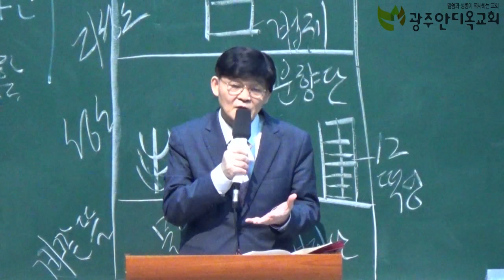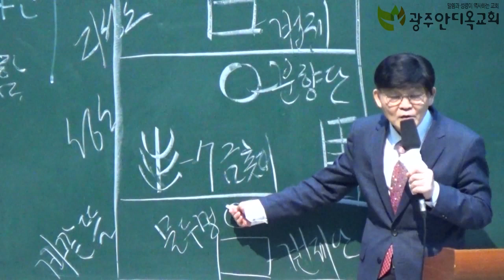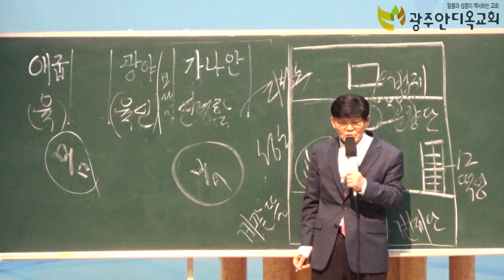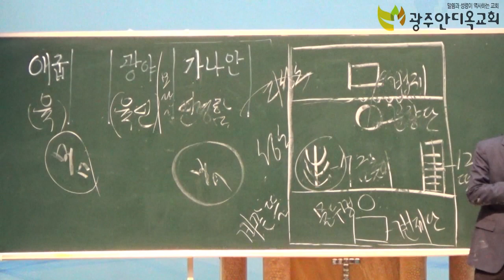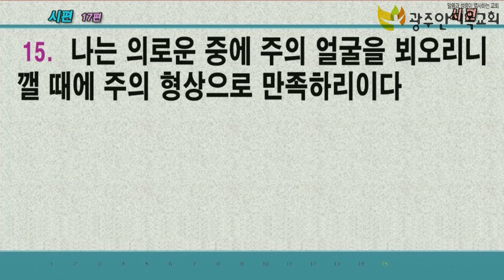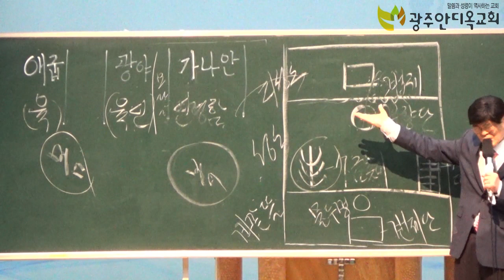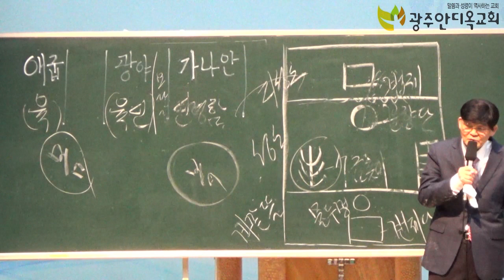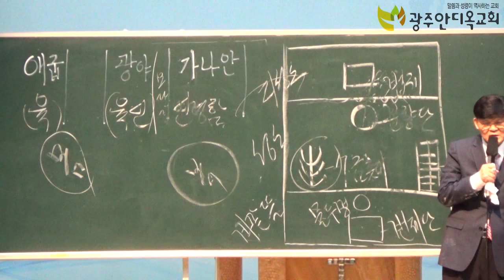지존자를 거처로 삼는 자의 복 - 박 영 우 목사 (20200306 광주안디옥교회 금요철야예배)